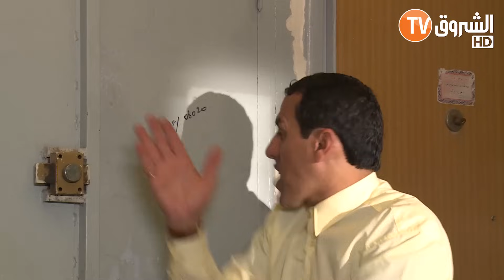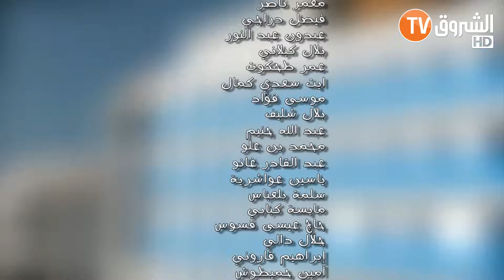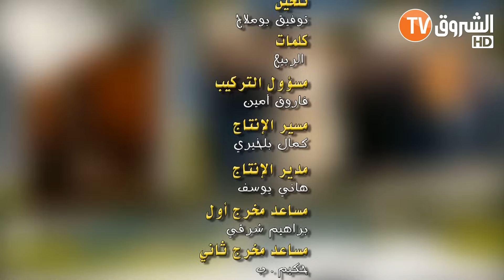عمارة الحاج لخضر | الموسم الخامس | نسرين وحنان طلقوا عمر والسعيد | Imarat el hadj lakhder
عمارة الحاج لخضر | الموسم الخامس |نساء الحاج لخضر طلقوا رجالهم | الحلقة كاملة | Imarat el hadj lakhder
صفحتنا على الفيسبوك
الشروق Tv
عمارة الحاج لخضر
Echorouk TV